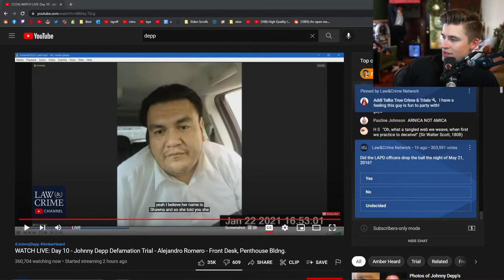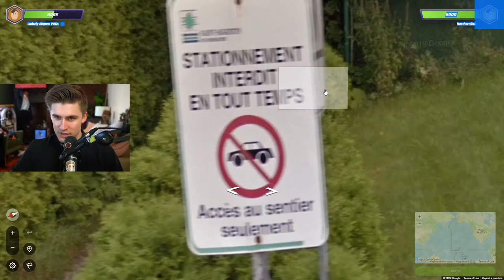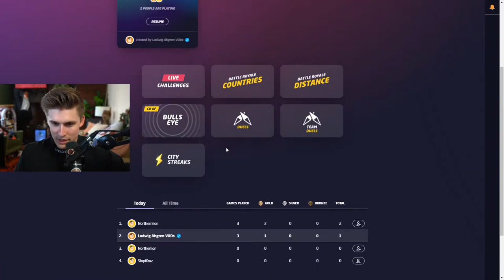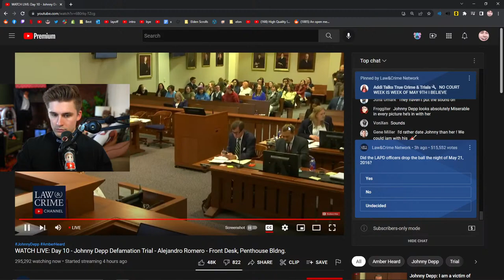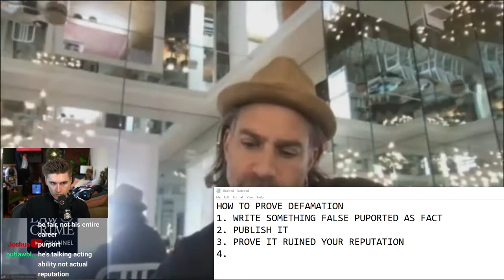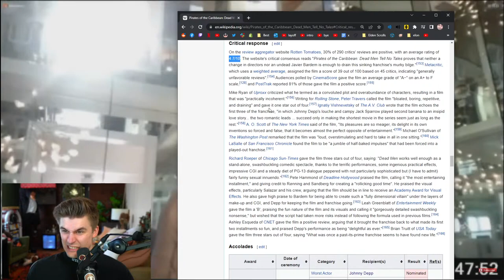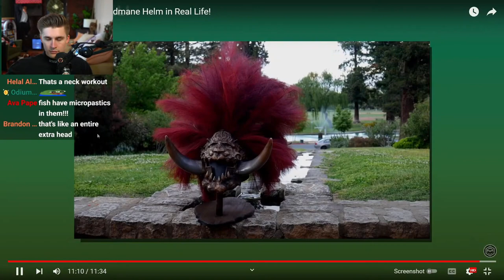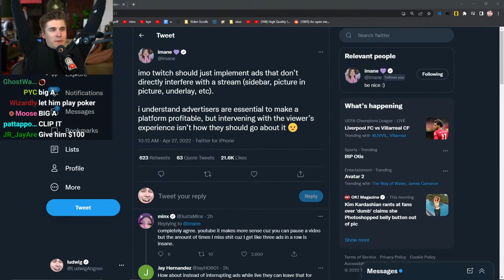Becoming Rank #1 in Geoguessr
In this VOD, Ludwig played Geoguessr covered the Johnny Depp trial.

0:00 Talking with chat
36:10 Playing Geoguessr
1:48:13 Covering the Johnny Depp Trial